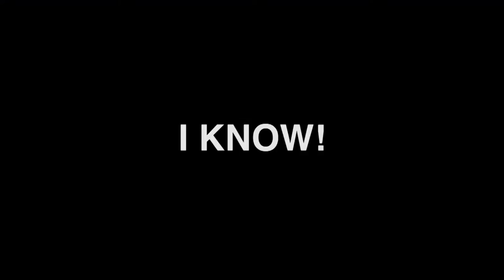Rob Chapman Gravity Picks Competition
Hope you enjoyed and thank you Rob for giving away a sick box of picks.

I call this song "The Cocky Cock"

I made the riff an octave up with a Digitech Whammy